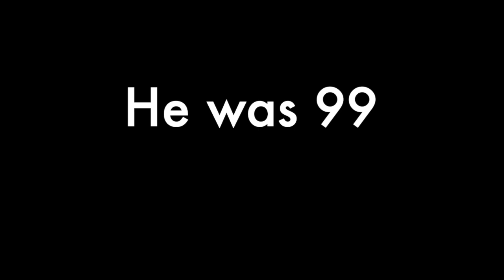PRINCE Philip Dies (Key Moments in his life with the queen)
Prince Philip dies at 99. He was the Queens husband for 73 years

Credit:Music Info: Long Calming Piano Background by DS Productions